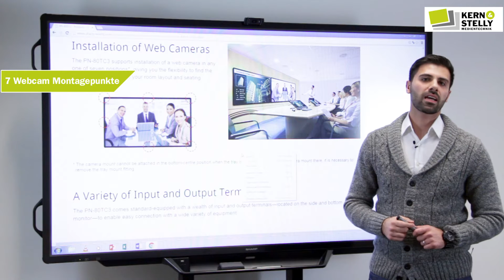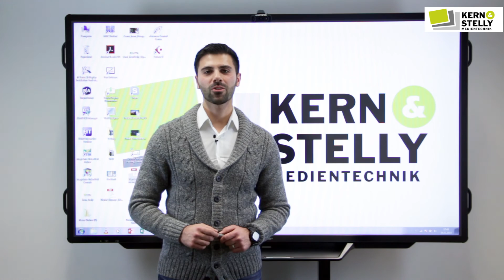Produktvorstellung: Sharp BIG PAD Pro PN-80TC3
In diesem Video stellen wir die Videokonferenzfunktion des kapazitiven Touch-Displays Sharp BIG PAD Pro PN-80TC3 vor. Denn Sharp bietet damit eine praktische Komplettlösung für Videokonferenzen mit Webcams an. Sowohl im Konferenzraum (Meetings) als auch in Bildungseinrichtungen (Schulen, Universitäten) begeistert das Sharp BIG PAD Pro PN-80TC3 durch innovative Lösungen.

Das Sharp PN80TC3 ist ein professionelles Touch-Display, das Ihren Unterricht bzw. Ihre Präsentation bereichert. Mit 10 Touchpunkten ist dieser Touch Flachbildschirm für interaktive Meetings und Trainings, bei denen es um Gruppenarbeit geht, bestens geeignet. Auf gut 2 Metern Bilddiagonale haben Sie mit dem Sharp PN80TC3 jede Menge Platz für Ihre Präsentation.

Ein echtes Highlight ist beim PN80TC3 die Touch-Technologie: Anders als die meisten großformatigen Touchdisplays arbeitet das PN80TC3 mit kapazitiver Oberfläche, wie ein Tablet-PC oder ein Smartphone. Die Finger oder Touch-Pen-Position wird hiermit extrem genau und ohne Kallibrierung bestimmt. Bewegungsabläufe werden flüssig und präzise dargestellt.